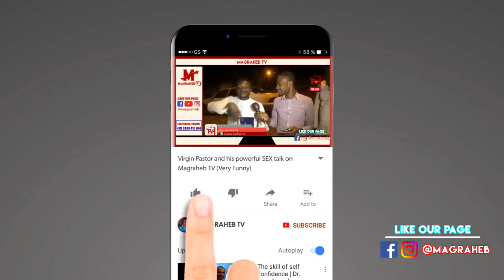Throwback Interviews Part 2 with Ebony, Lil Win, Obinim, Kumchacha & more